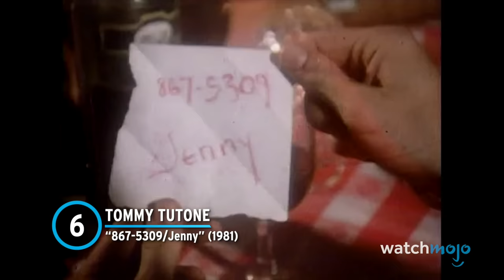Top 10 80s One Hit Wonders You Forgot Were AWESOME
For better or worse, these hits defined careers. For this list, we’ll be ranking the more obscure, deep cut one hit wonders from the 1980s. Our countdown includes Don Johnson,  Alannah Myles, Cutting Crew, and more! Can you think of any we missed?